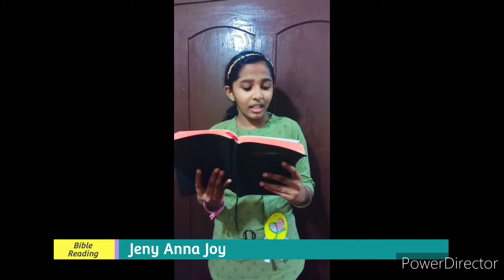T. M. T HIGH SCHOOL THALAVADY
World Heart Day Assembly
Class VII